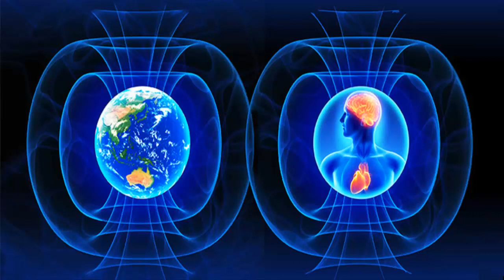LEENDANIK Y LA NATURALEZA DEL ALMA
Hola a todos, bienvenidos al lugar sin tiempo, ni espacio, hoy vamos a continuar con un tema pendiente del anterior vídeo sobre las respuestas que Alman (autor de Leendanik) nos dió sobre distintos temas existenciales.
Nuestros seguidores hicieron algunas preguntas sobre el alma, parasitos energéticos, evolución humana y Alman ha tenido la amabilidad de contestarlas en forma de relato.
No busques paralelismos con lo expuesto en Leendanik porque aunque algunos temas van relacionados, se trata de la visión personal del autor adquirida tras décadas de investigación e introspección en el autoconocimiento que cada uno guardamos en nuestro interior esperando ser descubierto.
Un saludo.